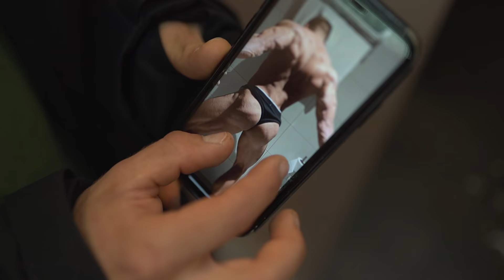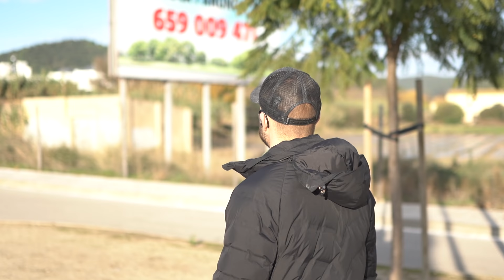LA COREOGRAFÍA PERFECTA 💪 A 5 DÍAS DE COMPETIR | ROAD TO ARNOLD CLASSIC 2020 🏆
PREPARANDO POSES Y COREOGRAFIA 💪 A 5 DÍAS DE COMPETIR | ROAD TO ARNOLD CLASSIC 2020 🏆

En el vídeo de hoy vamos a ensayar las diferentes poses y coreografía que haré en el Arnold 2020, ya estamos a tan solo 5 días de la competición, ahora más que nunca hay que darlo todo. ¿Pensáis que ganaremos?

Mi nombre es Guillermo Herce

Soy técnico superior en Actividades fisico deportivas, en el instituto I.E.S SIERRA DE LEYRE y entrenador personal por el college Sport of Fitness de Sidney. Soy un apasionado del entrenamiento y de la nutrición, además de culturista junior desde los 19 años. He decidido crear esta plataforma ya que mi vocación es poder ayudar a la gente a cumplir sus objetivos físicos, asi como poder transmitir, mi filosofía de vida, motivación y humor a través de las redes sociales.